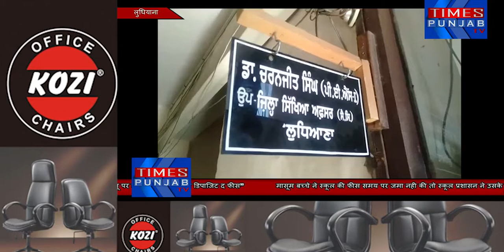Private School ने Fees ना देने पर मासूम बच्चे के साथ की शर्मनाक हरकत देखे